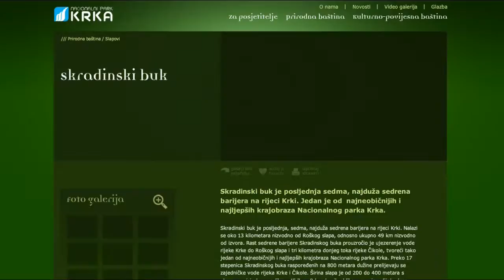NP Krka National Park web design in Flash